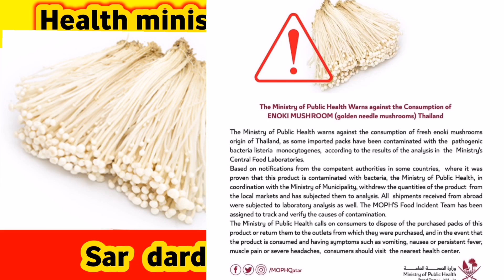Health ministry warns against enoki mushrooms | sar dard. Ulti aana. Bukhar hona. |Qatar news today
Health ministry warns against enoki mushrooms | sar dard. Ulti aana. Bukhar hona. |Qatar news today इस चैनल पर दोहा कतर के बारे में डेली वीडियो अपलोड होता है जिसमें कतर के न्यूज और रूल रेगुलेशन, कतर में काम कैसे करें ये सभी जानकारी दिए जाते हैं,
Videos about Doha Qatar are uploaded daily on this channel which gives all information about Qatar news and rules and regulations, how to work in Qatar.

, اس چینل پر روزانہ دوحہ قطر کے بارےمیں  ویڈیوز اپ لوڈ هوتاہے جس میں قطر کی خبروں اور قواعد و ضوابط، قطر میں کام کرنے کے طریقہ کے بارے میں تمام معلومات دی جاتی ہیں۔

social media accounts :

1 Instagram       @sanjirqatar